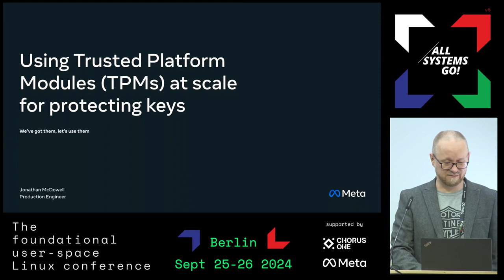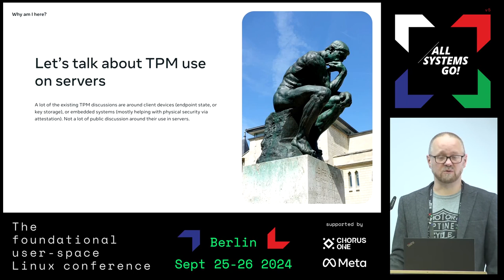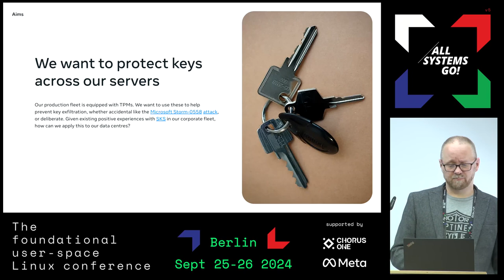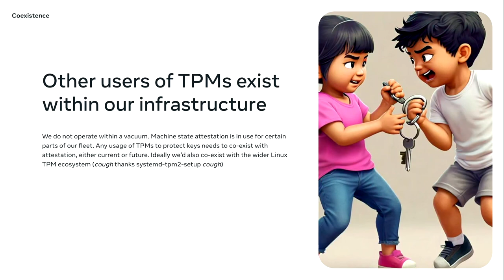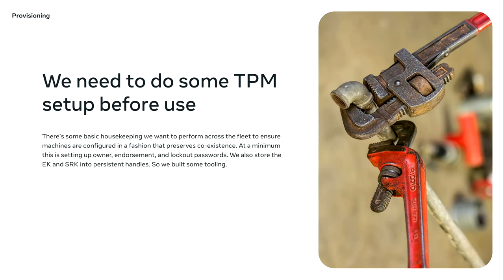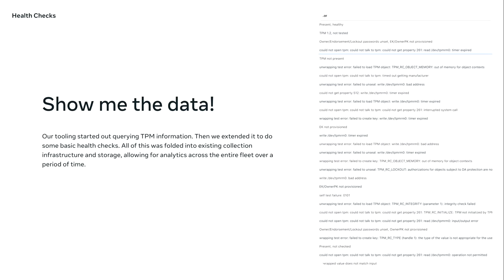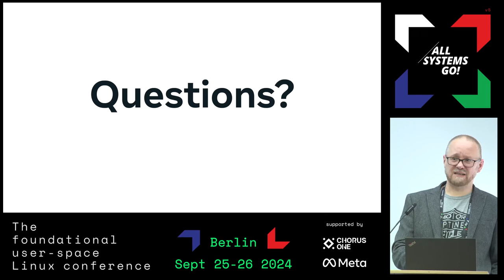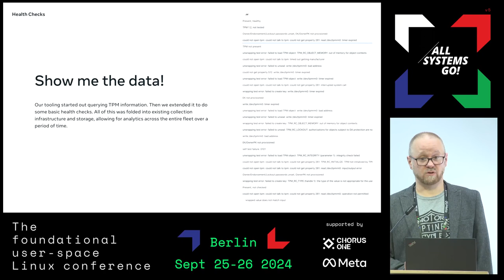Using Trusted Platform Modules (TPMs) at scale for protecting keys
Meta runs a large production fleet of servers, all making extensive use of TLS for inter-host communication. As part of a general approach of securing keys against exfiltration a project has been undertaken to make use of existing TPM chips to provide secure storage for high privilege private keys. This talk will touch upon the approach taken to allow for the use of a hardware backed key without compromising performance, but mostly focus on the software infrastructure that needed to be built to provision and monitor TPM health across the fleet (a prerequisite for confirmation of viability).

Jonathan McDowell